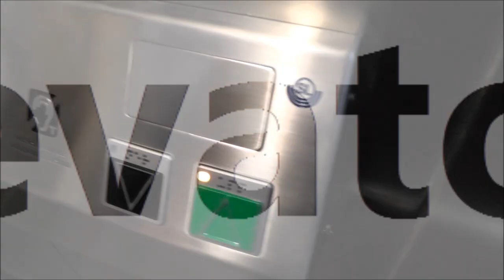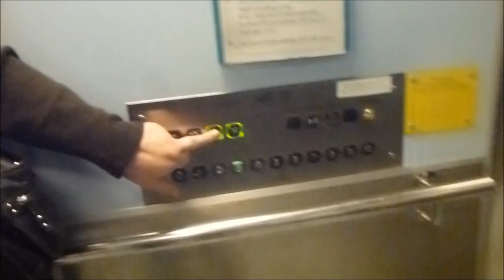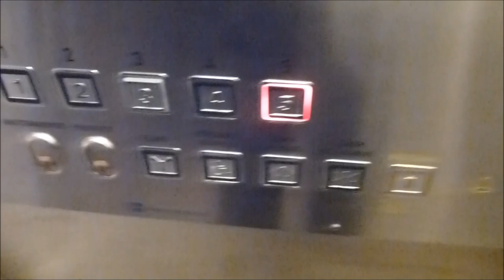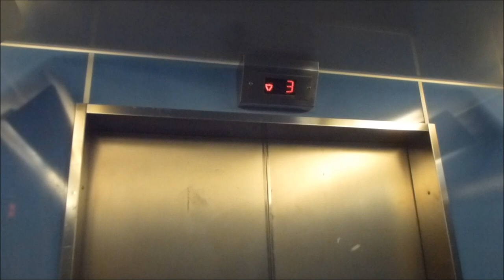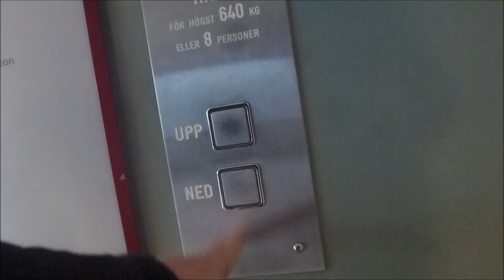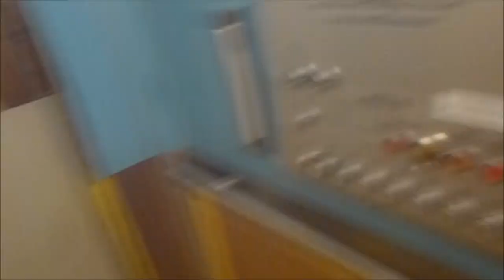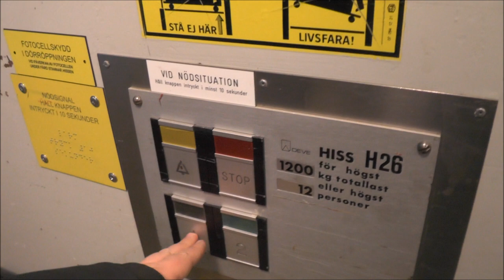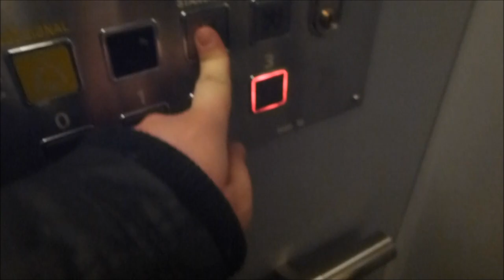MEGA LIFT TOUR @ Danderyd Hospital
Here you have it! 1,5 years late! XD
Took a hell lot of time to put this video altogether. Many of the elevators around were filmed in 19 of April 2013, and therefore I didn't film them in my modern standard. Also, when I made the script, recorded my voice, etc. (in this fall) I completly forgot my original idéa of how the lift tour would be presented. Also, I made ALOT of errors in this video. The most embarrasing is the "Group A" presentation.

Also no elevator information, because I couln't Catch all serial numbers, much other stuff were also missing...

LIST OF LIFTS (WIP)
0:00:00 Introduction

CHAPTER 1: Green zone
0:00:51 Lift group A
0:01:15 Lift group A - 2x old small Magnusson traction elevators for passenger use
0:04:47 Lift group A - 2x old big Magnusson traction elevators for Bed-transport use
0:07:01 Lift group B
0:07:36 Lift group B - 2 (of 3) ASEA-Graham (MB KONE M - with DMG fixtures) Traction elevators for Bed-transport use
0:09:43 Lift group B - The 3rd (of 3) ASEA-Graham (MB KONE M - with M fixtures still) Traction elevators for priority Bed-transport use (and in a bad shape)
0:12:25 Lift group B - 2 ASEA-Graham (MB KONE M - with Schaefer fixtures) Traction elevators for passenger use
0:14:03 Lift group C - EPIC MOTOR!! 2x old KONE traction elevator for allround use
0:19:38 Lift group D - ASEA-Graham (MB: Bravida) Traction elevator for allround/service use.
0:21:30 Lift group E - Hissgruppen mod. Traction elevator for passenger use
0:24:30 Lift group E - Hissgruppen mod. Traction elevator for Bed-transport use
0:25:50 how I went from Lift D to small Lift E going through the culvert.
0:27:20 Lift group F - Small old Bauer Traction elevator for passenger use
0:28:45 Lift group F - Big old Bauer Traction elevator for Bed-transport use

CHAPTER 2: Red zone
0:30:40 Work In Progress...

I am working on the list but it is incomplete. W.I.P.

Anyway! Enjoy! I the next lift tours will be much less than this one. At least, most of them... ;) //ADDE